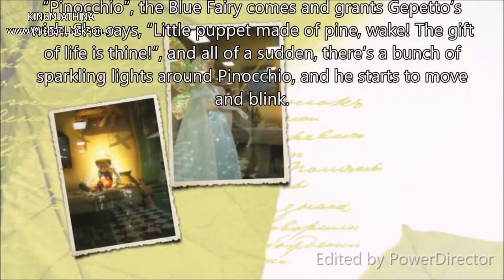Michael Jackson and Pinocchio Rare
Michael Jackson and Pinocchio Rare//Disney Display
This is a display of a scene from "Pinocchio", created by Walt Disney World Display for Michael Jackson. This unique work of art, which is owned by pop singer Michael Jackson, was on display at the Julien's Auctions display of Michael Jackson's things from Neverland Ranch. I had heard about this display, and I'm glad that I got to see it last week. In this scene, like in Walt Disney's classic animated feature, "Pinocchio", the Blue Fairy comes and grants Gepetto's wish. She says, "Little puppet made of pine, wake! The gift of life is thine!", and all of a sudden, there's a bunch of sparkling lights around Pinocchio, and he starts to move and blink. Jiminy Cricket then says, "And look! There's Michael! Gosh, what they can't do these days!", as a little puppet of Michael Jackson also comes to life (in the "Smooth Criminal" suit and hat) and moonwalks. This display comes complete with music, lights, great scenery, character voices-it's like the displays that you see in the windows at The Magic Kingdom at Walt Disney World, only better. To start the show, you have to push this blue button on the controls. I'm so glad that Michael Jackson called the auction off, because I'd hate for him to lose his cool Disney stuff!